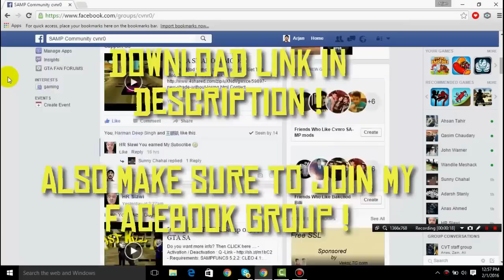[CLEO] StopCar - Stop your vehicle instantly ! - SAMP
This cleo allows you to stop you fast moving vehicle instantly with the press of a button, very useful cleo which can be used by players of racing servers, drift servers etc.